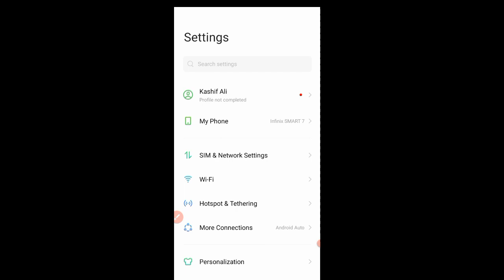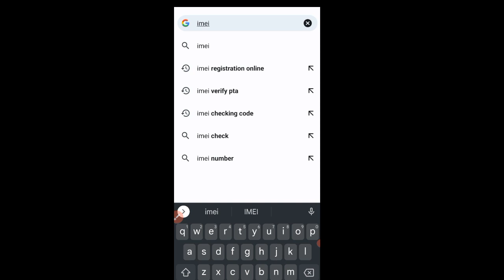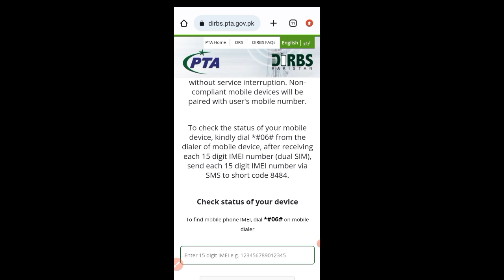Infinix Smart 7 Network Problem Fixed | no service Infinix smart 7 problem fixed 2023 | Solved